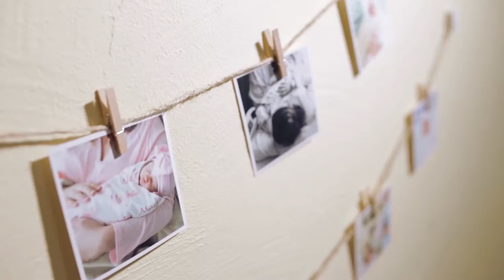"Brenda Anderson Photography" Promo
produced for "Captured By Elle" Orlando, USA